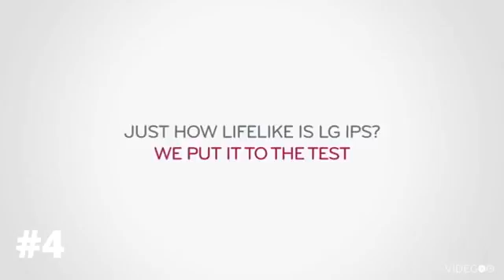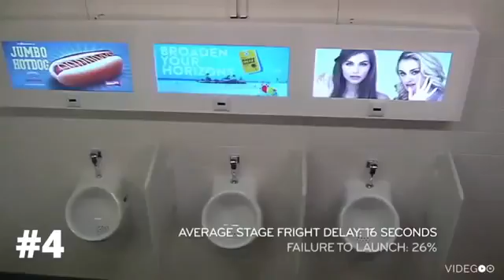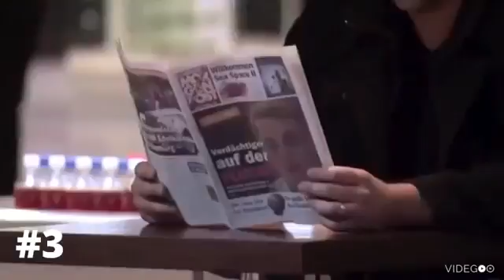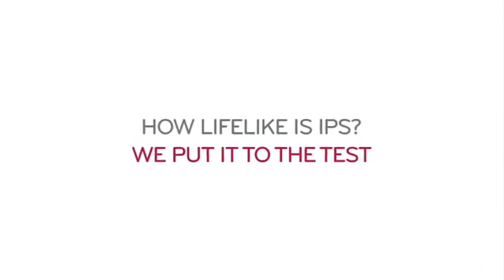En iyi 5 yeni mükemmel sakalar